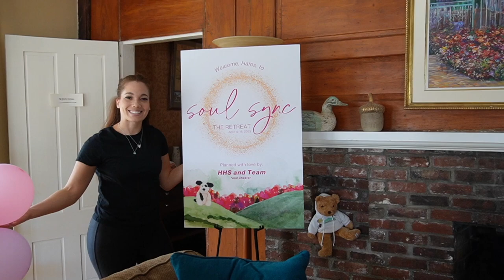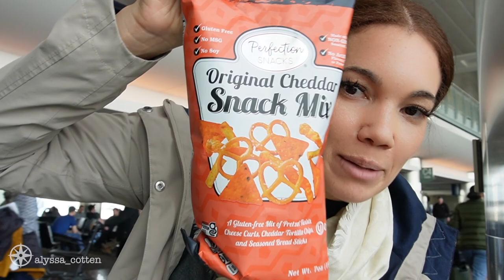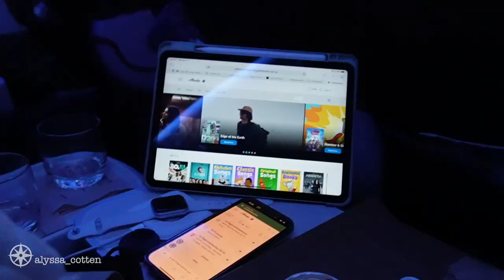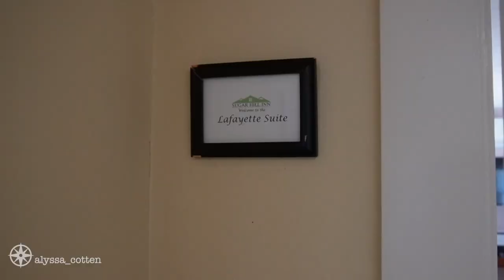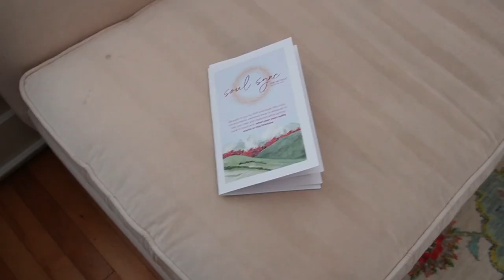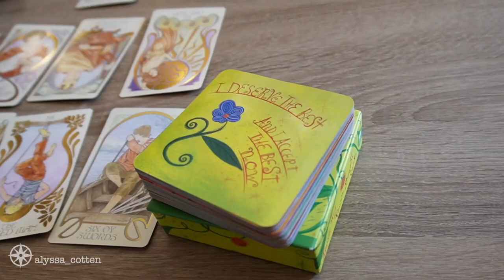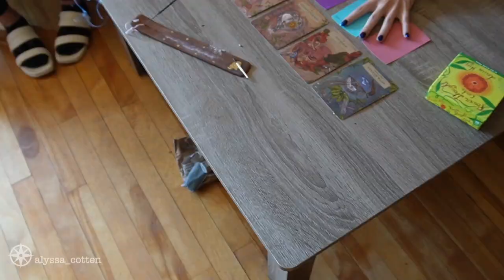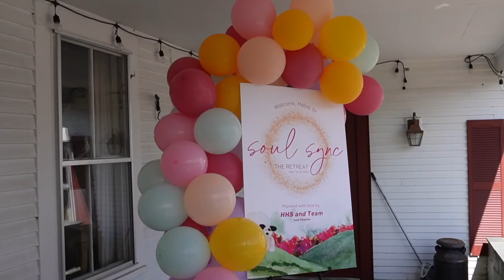Retreat Vlog with Haley Hoffman Smith! Sugar Hill Inn, NH! | EFT Tapping | Personal Development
Retreat Vlog with Haley Hoffman Smith! Sugar Hill Inn, NH!

In this retreat vlog I go on my first retreat ever with one of my favorite coaches, Haley Hoffman Smith. I talk about the reasons why I decided to go on a meditation retreat, what to expect and not expect when you go on a personal development retreat.

I'm out of town at the Sugar Hill Inn in New Hampshire for a personal development retreat with my friend Haley Hoffman Smith!

I travel alone and meet all of the other attendees at this retreat. This is the first time I am doing this and it was an amazing experience!

Join the monthly membership Inner Compass Support an online community to help support your goals, dreams and mental health! Plus 40 page digital planner!

Sign up for the free masterclass! "Find Your Inner Compass: How to have your inner self align with your external goals."